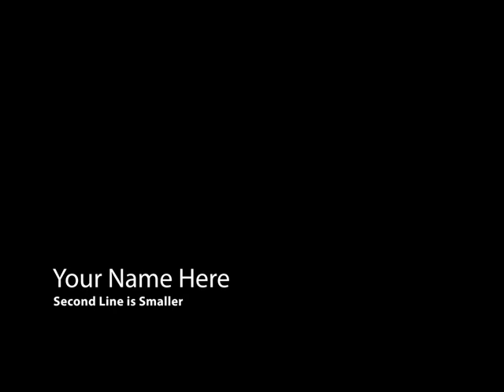AW online Omstart av världshandeln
Deltagare: Cecilia Malmström, dr i statsvetenskap och gästprofessor på Handelshögskolan, samt Claes Alvstam, professor emeritus i ekonomisk geografi. Moderator: Mattias Hagberg, journalist och författare.

After work med forskare är ett samarbete mellan Folkuniversitetet och Samhällsvetenskapliga fakulteten vid Göteborgs universitet. Evenemanget delfinansieras av medel från stiftelsen Gustav Adolf Bratts föreläsningsfond.